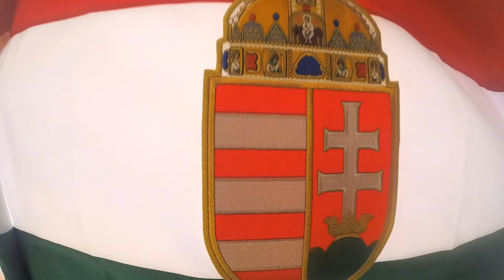Március 15 ei ünnepség Huszár Gál Iskola